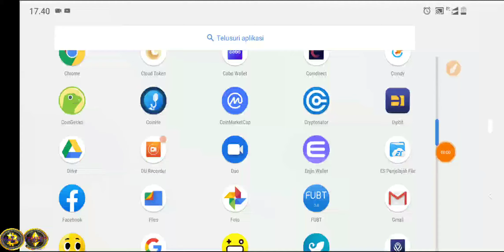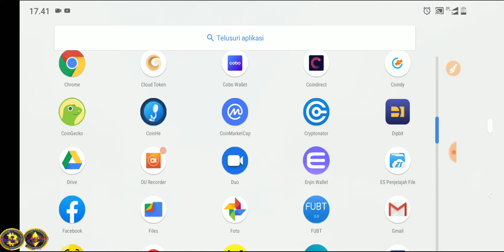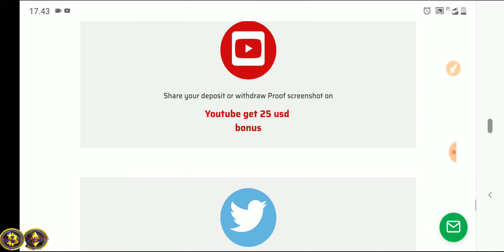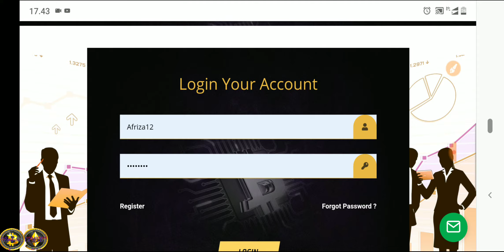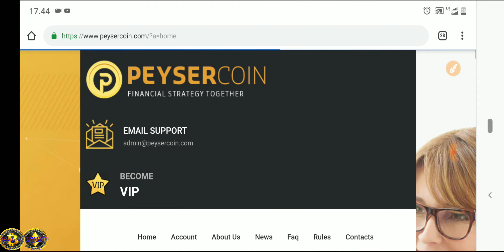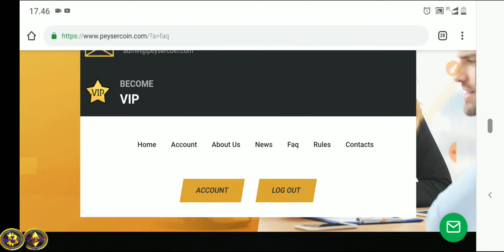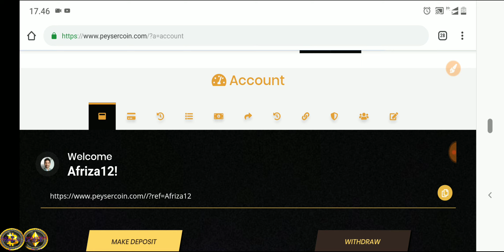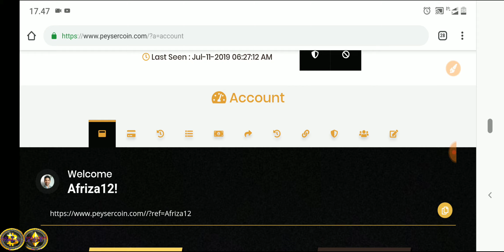BARUUU !! WEB INVEST FREE 75$ MASIH FRESH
Join chanel telegram Pemburu_crypto

SEGALA SESUATU YANG TERJADI DI LUAR KENDALI DI TANGGUNG OLEH DIRI MASING MASING.

SALAM SUKSES SALAM PROFIT.

SELALU GUNAKAN DANA BEBAS .